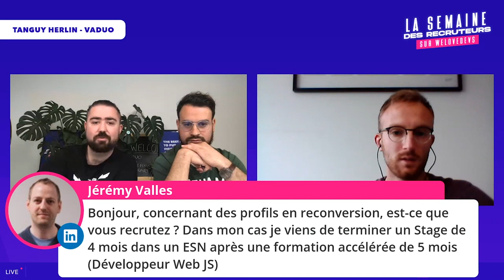On découvre Vaduo avec Tanguy ! - LIVE avec WeLoveDevs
Notre mission chez WeLoveDevs, c'est de permettre à chaque développeur de trouver facilement l'entreprise où il sera heureux.

La Semaine des Recruteurs, c'est un événement où l'on a rassemblé plus de 1300 recruteurs pour aider les candidats à prendre en main leur entrée dans le monde du travail ou leur changement de carrière.

ON DISCUTE ? 🎉